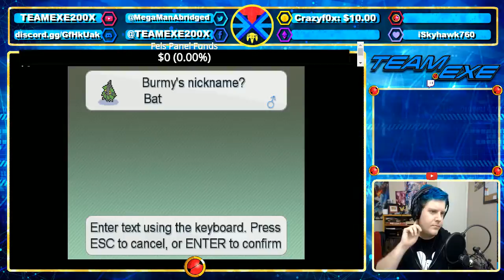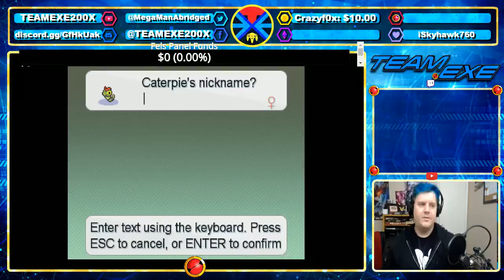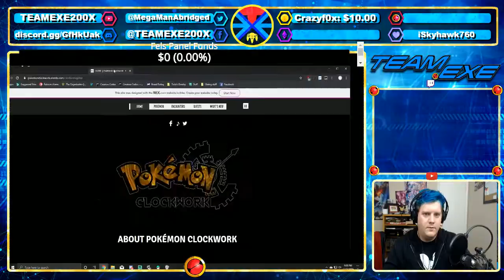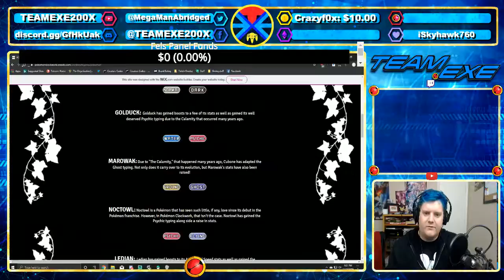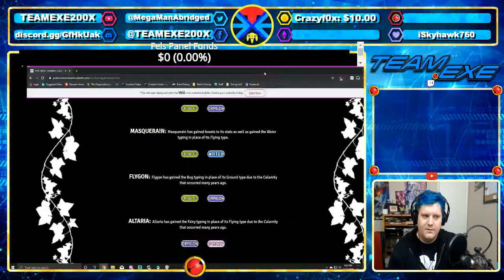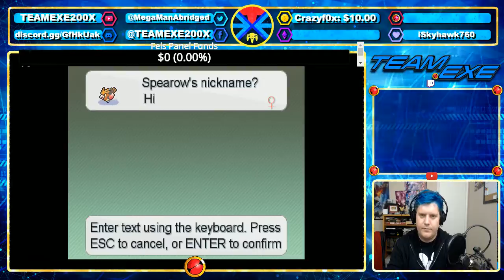Team.EXE Streams Pokemon Clockwork EP 2:Drake Says Skrew the Rules!!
Love our stuff and want to help us grow? Please tip! Anytime you tip, you get to choose any one of our staff to say a message of your choosing!